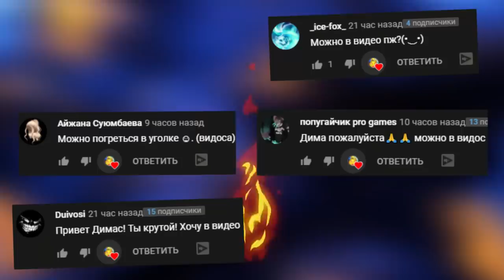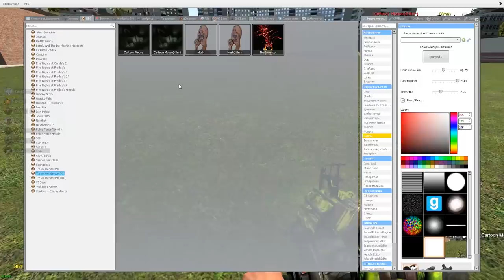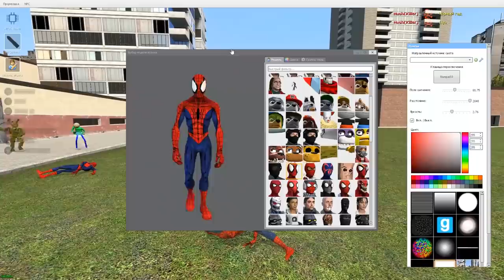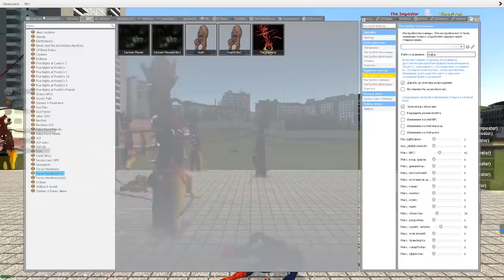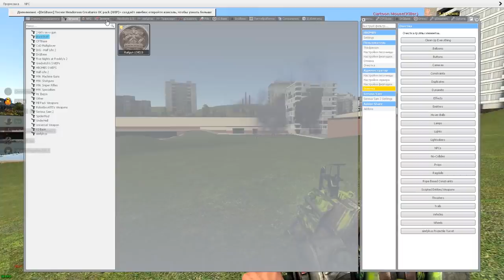КАКОЙ МОНСТР ХЕНДЕРСОНА САМЫЙ КРУТОЙ В ГАРРИС МОД COOP SCP ► Garry's Mod